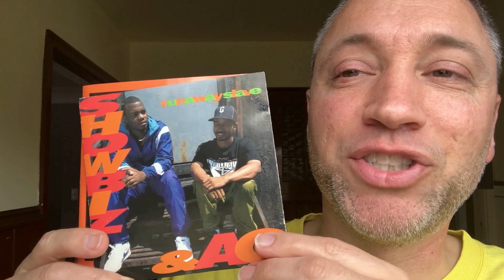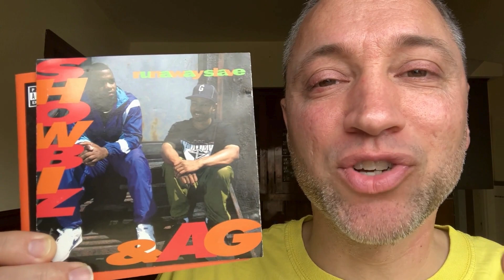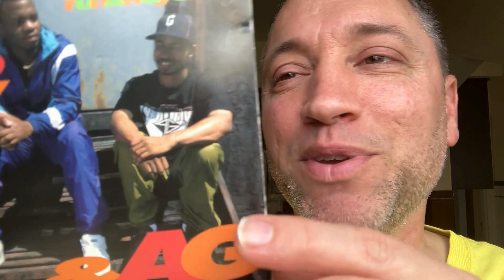MC Till appreciates Showbiz and he needs to get that crust out of his eyes.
MC Till talks about Showbiz and how he makes jazzy yet raw, crisp beats. If you've been following, last Talking Beats, we highlighted the fact that MC Till needs to shave. Looks like he did. However, does he have some crusty stuff in right eye? Someone please get this guy together. Anyway, have you heard these albums? What do you think about them? And what do you think about Showbiz all around?

Listen to MC Till talk about beats and then listen to his beats